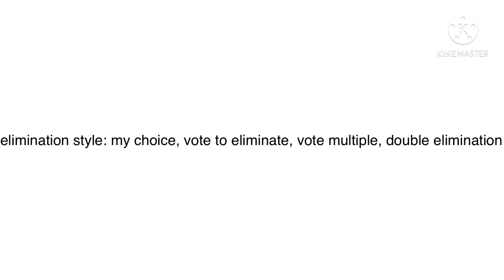shiny gelatins randomer character voting 9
song: ready to die nightcore